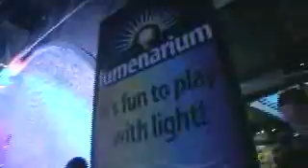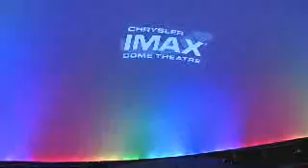Detroit Science Center by OFFICIALBESTOF.COM TV & TRAVEL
The Detroit Science Center is The Official Best Science Experience in Michigan for 2008. This TV feature shows you why! Check it out!! Great for school groups.